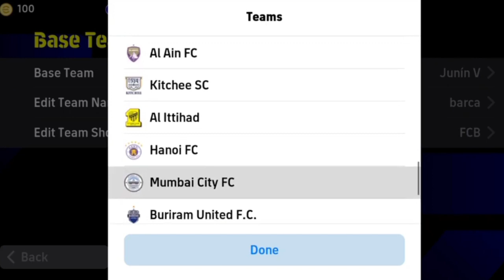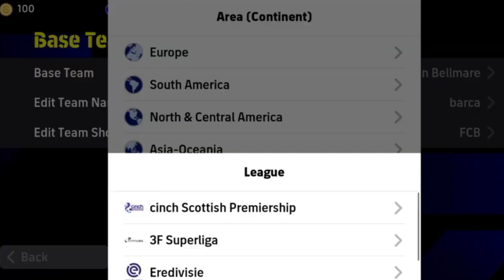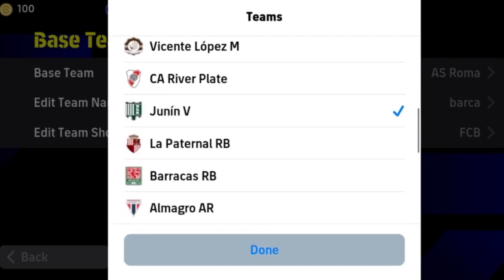أفضل 5 خطط بيس موبايل هذا الأسبوع🔥✅عودة خطة 4-2-4 و خطة 4-1-1-4 🥶سارع للحصول عليها قبل الحذف 🤯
efootball 2023 mobile
efootball 2023
pes 2023
efootball 2023
pes 2023
بيس 2023efootball 2023
efootball
pes 2021
pes 2022
efootball 2022
pes 2020
خطط بیس بيس بيس 2024 بیس بیس موبایل احسن خطط بيس 2024 افضل خطط
efootball formation pes24Top 15 Best Quick Counter Formations In eFootball 2024 Mobile | Best Formation In eFootball 2024

All Quick Counter Formations eFootball 2024 Mobile ||